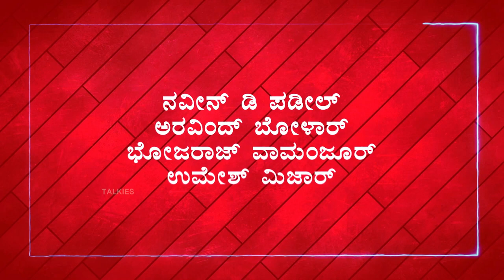SAJJIGE BAJIL-Official Trailer | Part 5 | Tulu Web Series | Ft.Aravind Bolar, Naveen D, Bhojaraj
Here's the most-awaited trailer of our upcoming web series "Sajjige Bajil " to boost your laughter. Get ready for a burst of rollicking laughter with Aravind Bolar, Naveen D Padil and Bhojaraj Vamanjoor.
A retired banker, a retired school PT teacher and an early retired army man get along in a club and try to make some new things in life. Sajjige Bajil is a 10 episodes comedy web series.

Producer :- K Rathnakar Kamath
Written & Director :- Pratheek Attavar
Banner :- Swayam Prabha Entertainment And Productions
Music Director :- Prem Bharath
DOP :- Santhosh Acharya
Editor :- Subhramanya Airody
DI :- Prameeth D Almeda
Art Department :- Sudeesh Poojary
Production Manager :-Vikram Rao
Starring :- Arvind Bolar, Naveen D Padil, Bhojaraj Vamanjoor, Umesh Mijar, Arun BC Road, Roopa D Shetty, RJ Thrishool , Sunitha Yekkar, Pushparaj, Vinayak Jeppu, Priya, Vandana Gayathri,  Deeksha Mulki, Raghava Soori, Ganesh Rai.